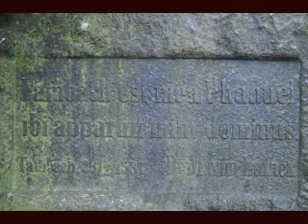Tambach-Dietharz Juni 2011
das kann Wind anrichten